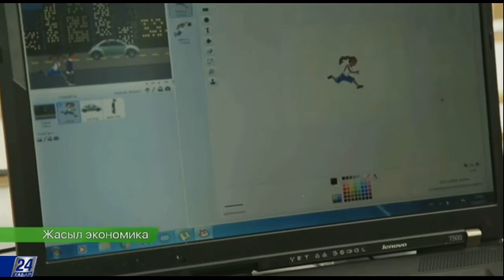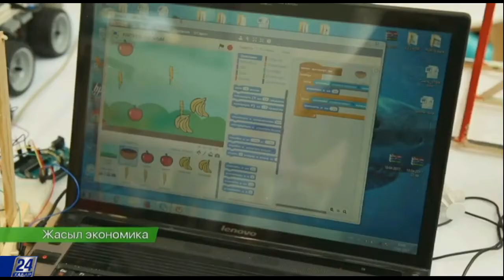Жасыл экономика. STEM жүйесімен білім алып жатқан оқушылардың жасыл экономикадағы жетістіктері